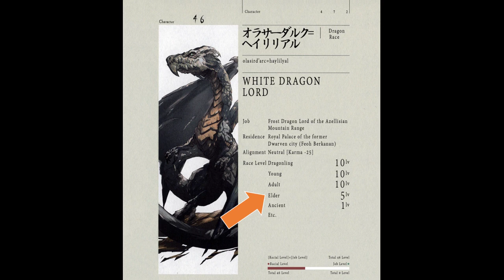Teorías de Overlord / ¿La magia salvaje es exclusiva de los Dragon lords?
Muchas preguntas y demasiadas respuestas XD, en mi mente eso de "seguro se preguntan" lo habia repetido unas 3 o 4 veces pero no tantas uwu

0:00 Introducción
2:00 Sustentando la teoría
26:16 Punto en contra
27:13 Opinión